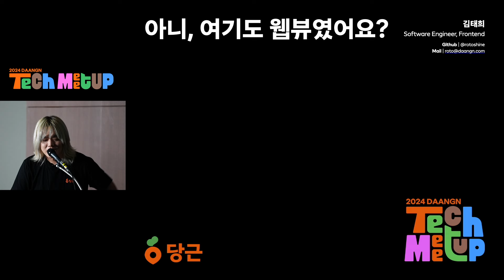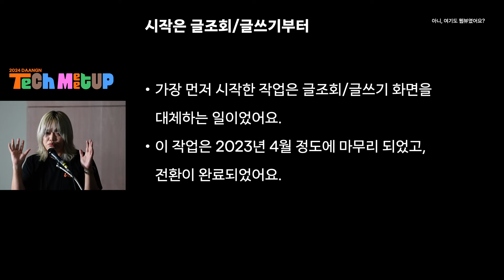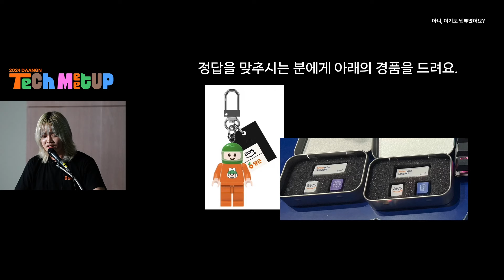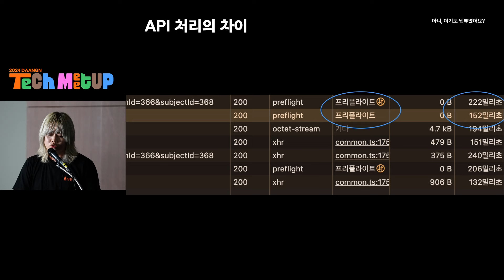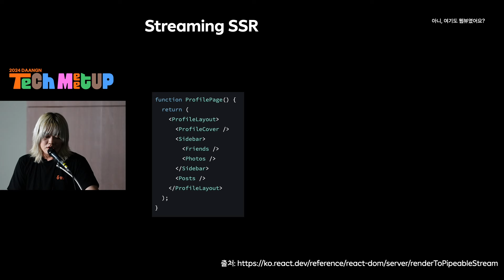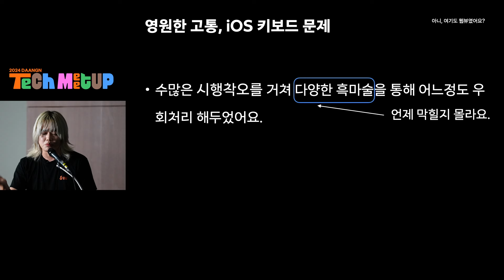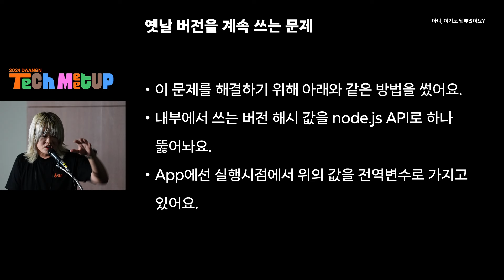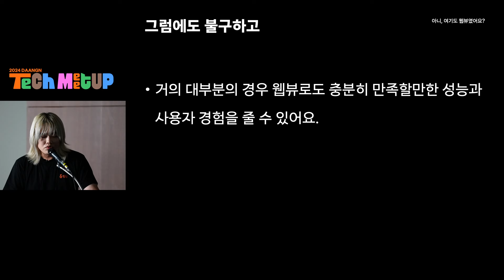아니, 여기도 웹뷰였어요? | 2024 당근 테크 밋업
많은 서비스가 웹뷰로 개발을 하고 있을 거예요. 동네생활팀의 경우, 네이티브로 구현되어 있던 서비스를 웹뷰로 전환했어요. 이렇게 결정하게 된 배경을 설명한 후, 전환 과정에서 겪었던 어려움을 살펴보고, 마지막으로 웹뷰로 이전해서 얻은 장점을 이야기해보려고 해요.

🥕 영상을 보고 당근에 관심이 생기셨다면 채용 공고를 확인해보세요!